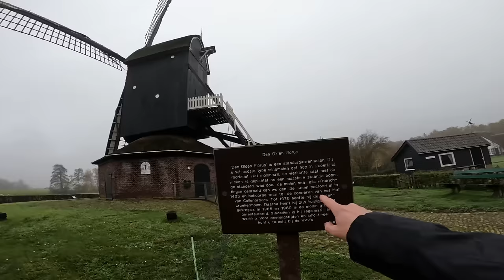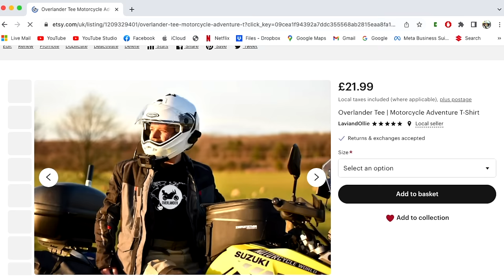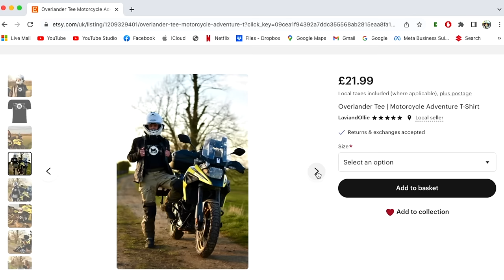MY BUTT IS COLD! 🇳🇱 [S6-E17]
It is day 586 of our Guinness World Record attempt to become the Youngest Pair to Circumnavigate the Globe by Motorcycle! In this episode we try maximum adventure routing in country number 38 on our ride around the world, the Netherlands!

📍Netherlands 🇳🇱
Veluwemeer ➜ Eindhoven
149km

LAVI
Trousers: Macna Ladies Equator Textile Jacket (Link unavailable)

- Recorded in November

Marc Travels
Onherbike
2Up and Overloaded
TAKE ME EVERYWHERE
Itchy Boots
Off She Goes
Charley Sinewan
Mototrek
ARiemann1
Freddie Dobbs
Usernamekate
RichyVida
LNR Moto
TheMissendenFlyer
Teapot One
Brake Magazine